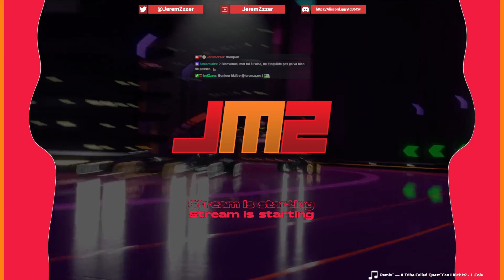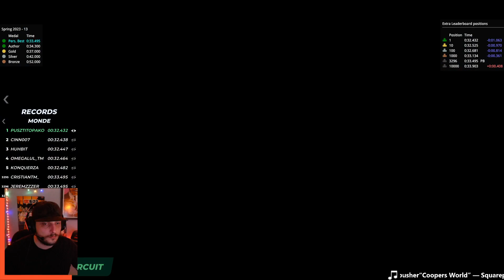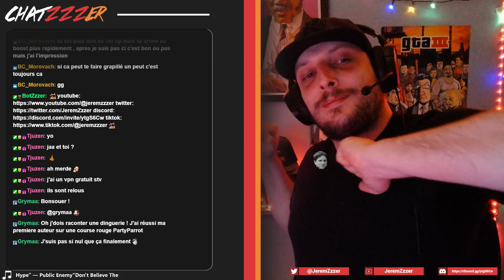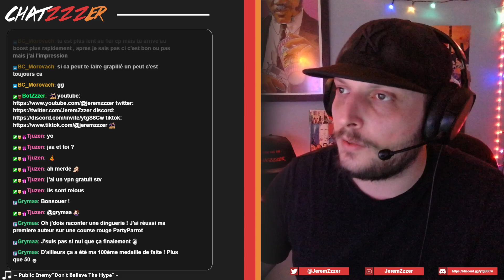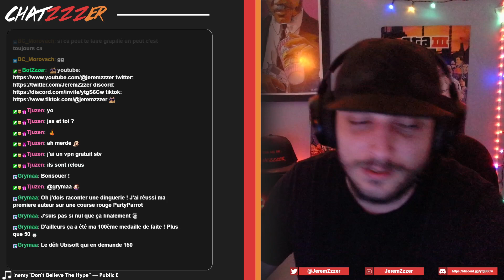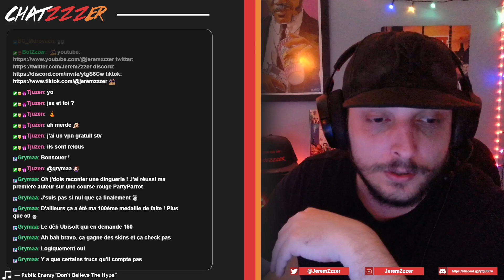COTD 28/04/2023, Hunt Campagne, Ice of The Week. 1/2.